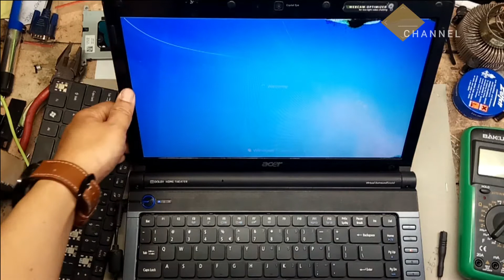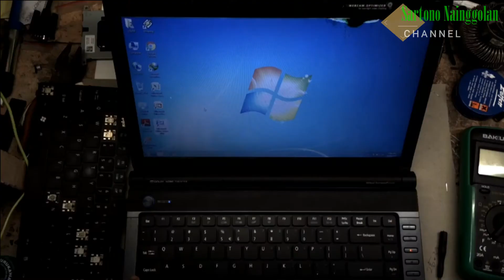Cara Ganti Keyboard Laptop Acer - Sangat mudah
Bila perlu ada yang ditanya, tulis di kolom komentar ya teman-teman.

TERIMAKASIH